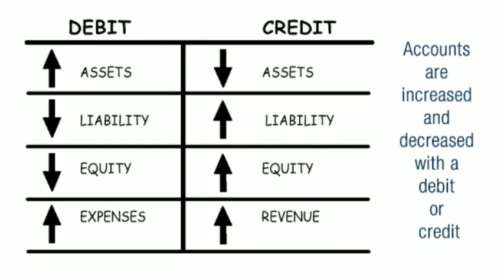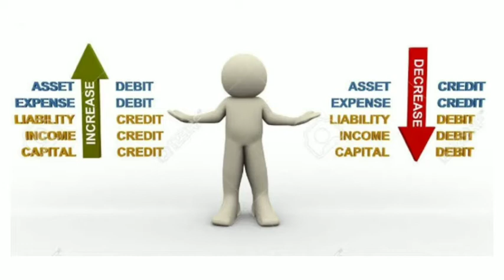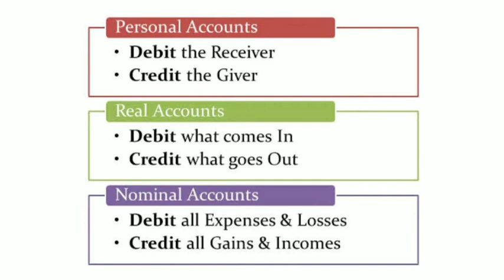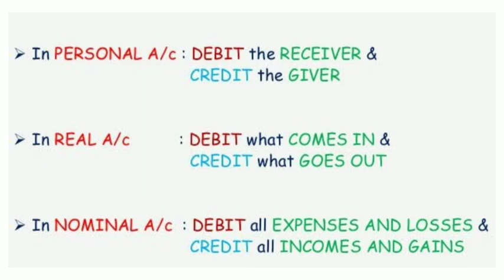Golden Rules Of Debit and Credit||Basics Of Accounting || Plus One Accountancy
Golden Rules Of Debit and Credit||Basics Of Accounting || Plus One Accountancy Focus Area Based Classes